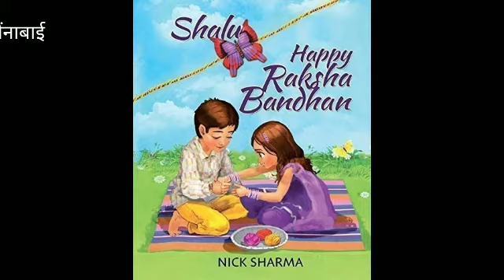#सबसे पहले किसने बांधी राखी ओर किसके बांथी जरूर सुनेंmaina _bai geet bhajn vartkatha#